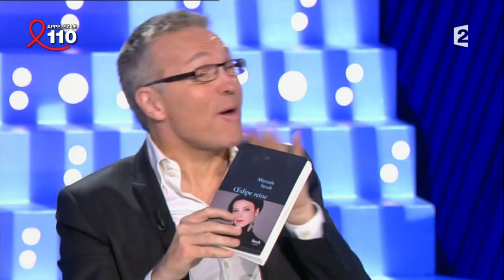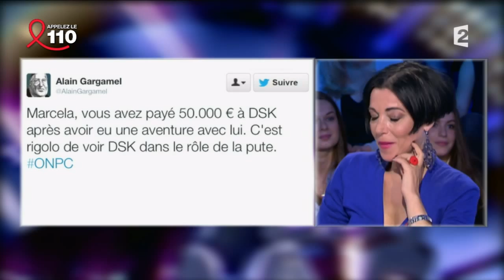Marcela Iacub 5 avril 2014 On n'est pas couché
Marcela Iacub
Directrice de recherche au CNRS et écrivain
Livre «Oedipe reine», chez Stock.
5 avril 2014
Laurent Ruquier avec Natacha Polony & Aymeric Caron
France 2